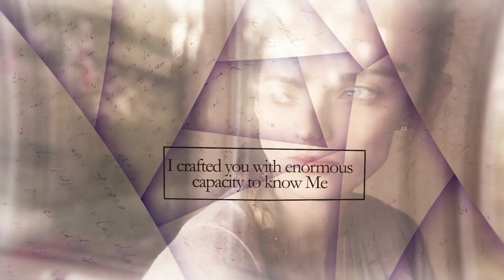Jesus Calling by Sarah Young, "God with You" Video Devotional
A video devotional from the #1 bestselling 365-day devotional, Jesus Calling for August 13.

or search JesusCalling on social media.